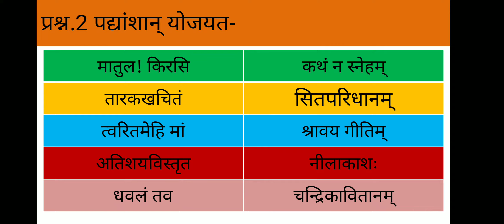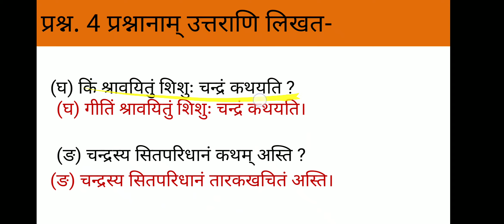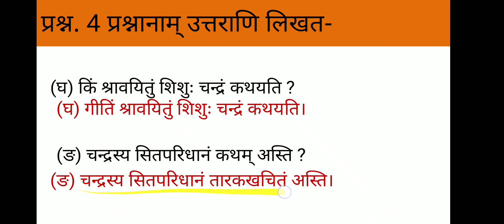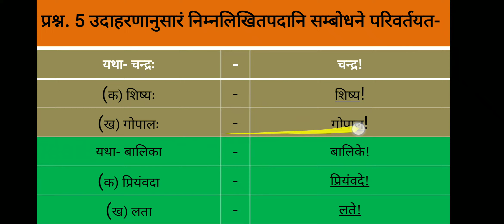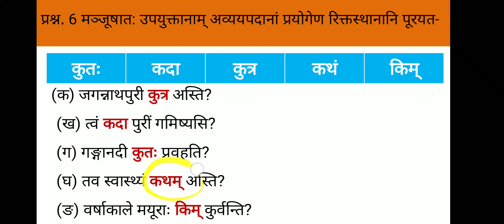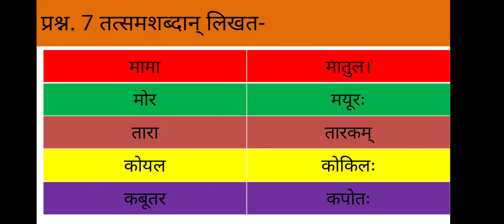SANSKRIT NCERT CLASS - 6 CHAPTER -15 (मातुलचन्द्र!!)SOLUTION/ QUESTION - ANSWER अभ्यासः /प्रश्नोत्तर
कक्षा - षष्ठी
पञ्चदश पाठः
सम्पूर्ण प्रश्नोत्तराणि
द्वारा - ज्योति राजपुरोहित